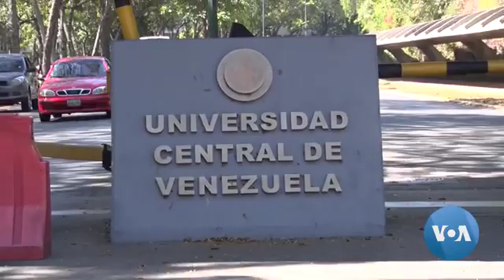Students in Venezuela Gets Disillusioned Due To Lack in Progress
For the past 20 years, young people in Venezuela have been on the front lines of protests to demand change in the socialist-run country. But many university students interviewed by VOA in Caracas say they are disillusioned by the lack of change and have stopped taking part in protests because of government repression and fears for their safety. From Caracas, reporter Adriana Nunez Rabascall has the story, narrated by Cristina Caicedo Smit.